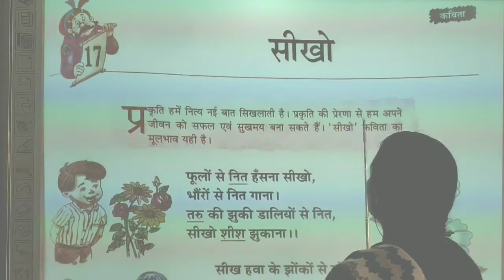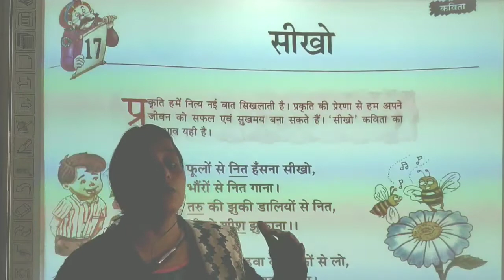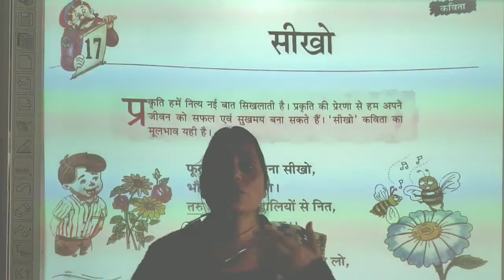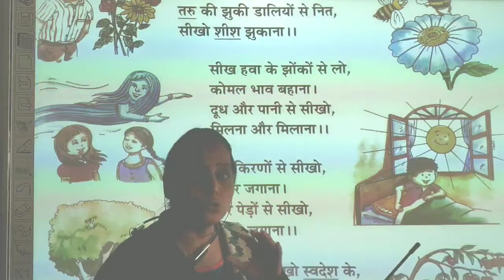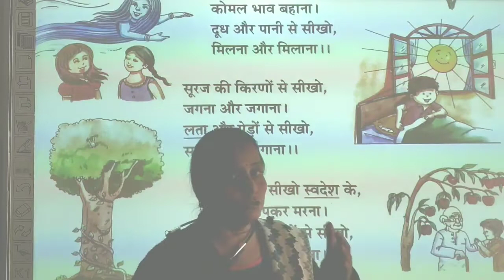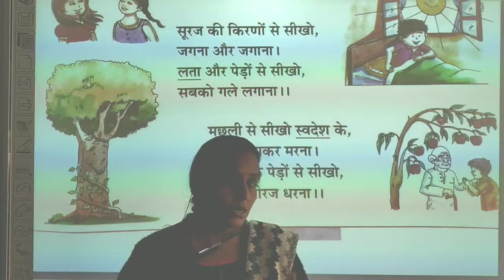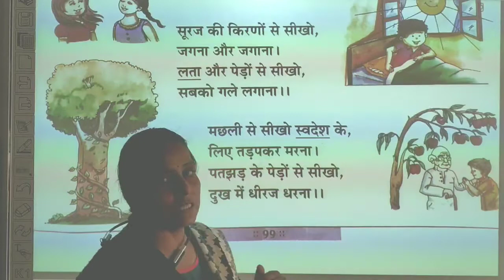Class-3rd / Hindi Literature Chapter -17 ( सीखो )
Class - 3rd
Sub - Hindi Literature
Chapter Name - Chapter -17 ( सीखो )
R.R.B. GROUP OF SCHOOLS
R.R.B. Convent School
R.R.B. Public School